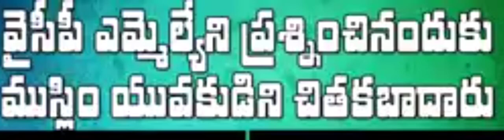BCలపై దాడులతో చల్లారని YCP గూండాలు ఇప్పుడు ముస్లిం సోదరులపై దాష్టీకం ప్రదర్శిస్తున్నారు...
బీసీలపై దాడులతో చల్లారని వైసీపీ గూండాలు ఇప్పుడు ముస్లిం సోదరులపై దాష్టీకం ప్రదర్శిస్తున్నారు. ప్రశ్నించిన పాపానికి మాజీమంత్రి, వైసీపీ ఎమ్మెల్యే శంకర నారాయణ అనుచరులు సాదిక్ అనే యువకుడిపై అతి కిరాతకంగా దాడి చేసి కుటుంబాన్ని భయభ్రాంతులకు గురి చేసారు.
YCP goondas who were not cool with the attacks on BCs are now showing Dashtikam on Muslim brothers. Followers of ex-minister and YCP MLA Shankara Narayana brutally assaulted a young man named Sadiq and terrorised the family for questioning.